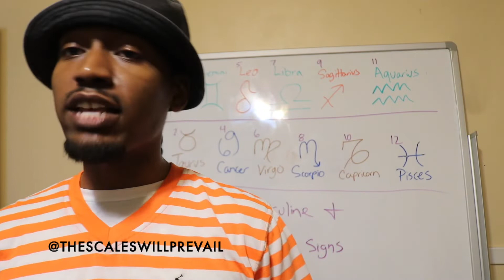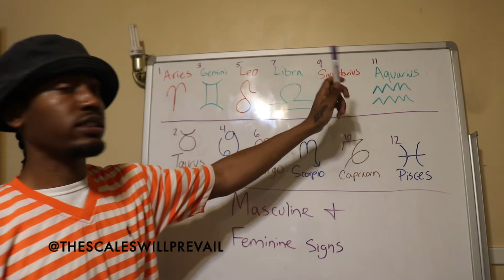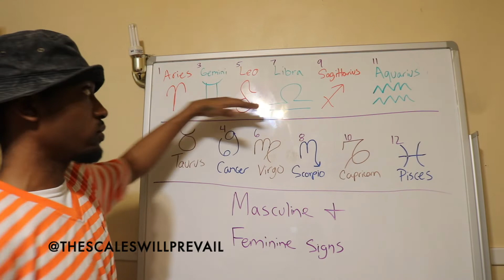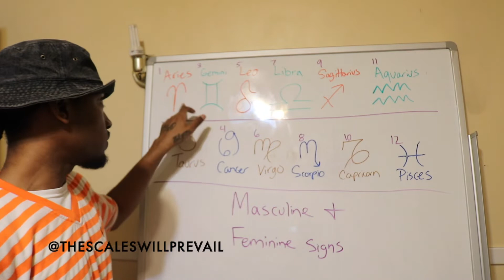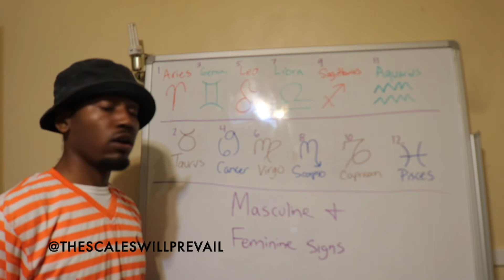Masculine & Feminine Zodiac Signs (Male & Female Signs)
In this video I briefly go over the masculine and feminine signs and what it means when a planet is going through them in the birth chart.